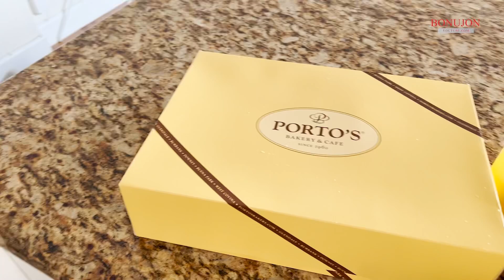Сюрприз ким учун…